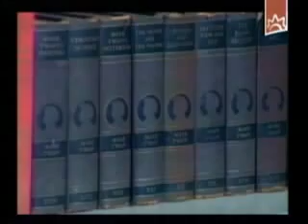El eterno bloqueo a Cuba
El eterno bloqueo a Cuba.El bloqueo impuesto por el  Imperio Yanqui prohíbe la cooperación cultural en Cuba.